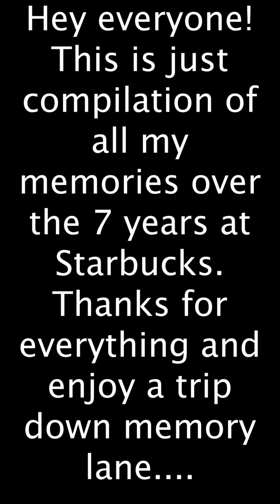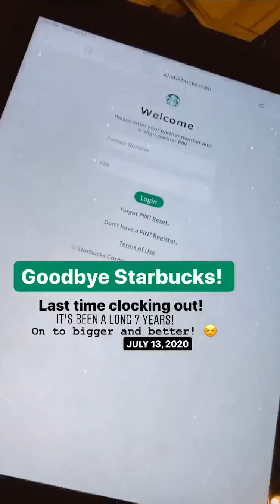GOODBYE STARBUCKS! | ONESHIABRIANNE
Hey you guys! This is a compilation of pictures and videos from the 7 years I was at Starbucks! This job has made me the woman that I am! Through the good and the bad I truly enjoyed working there, but it’s time to embark on a new journey!
•B L A C K L I V E S M A T T E R TWEET:

F A Q:
Camera to Film: IPhone 11ProMax
Editing: Samuel Hudson IG: _sameoldsam_
Hare Squead - Flowers (K BoW remix)